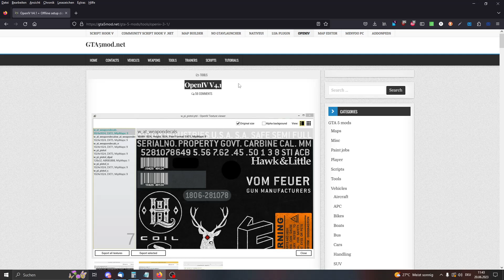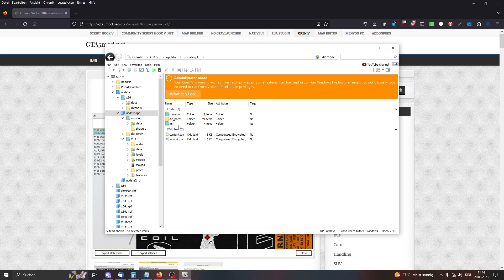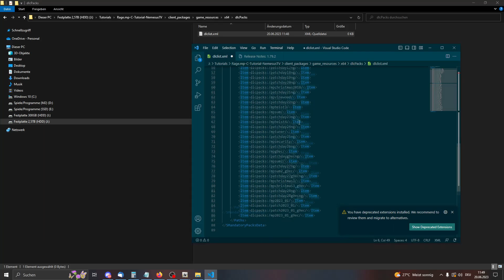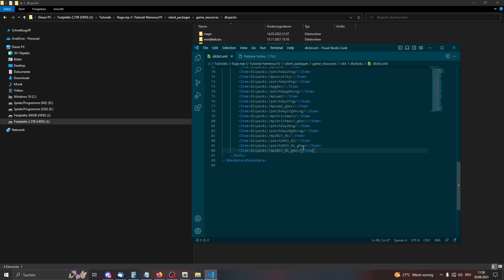RageMP Scripting Tutorial #81 - Custom DLCList einbauen [C#] [Deutsch]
Heute schauen wir uns an, wie man eine Custom DLCList einbauen kann.